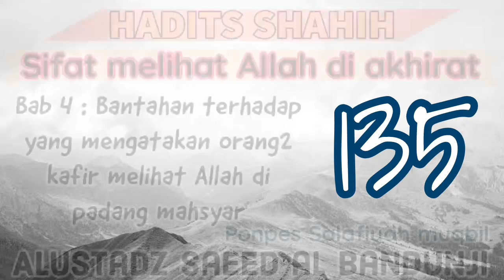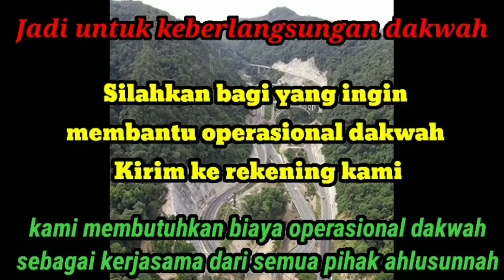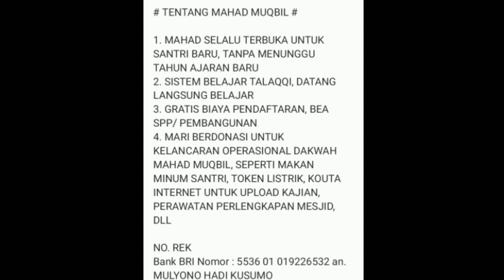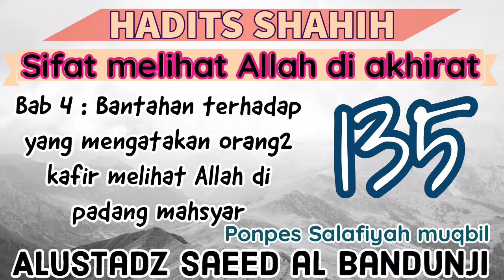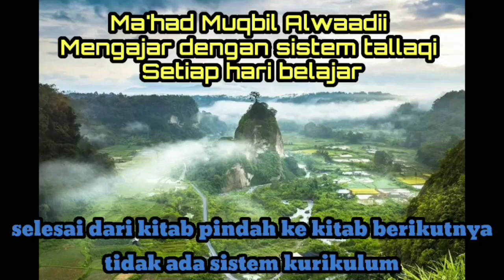kumpulan hadits shahih sifat melihat allah di akhirat Bab ke 3 - Ustadz saeed albandunji - 135